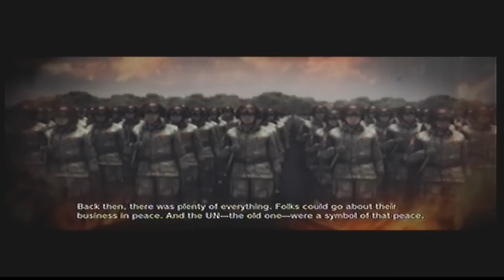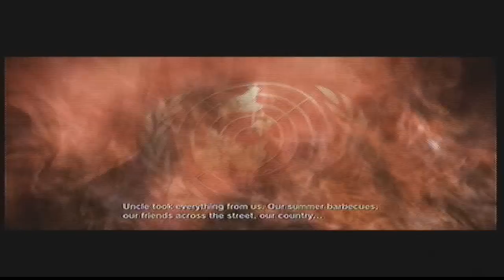Steel Battalion Heavy Armor Intro Cutscene